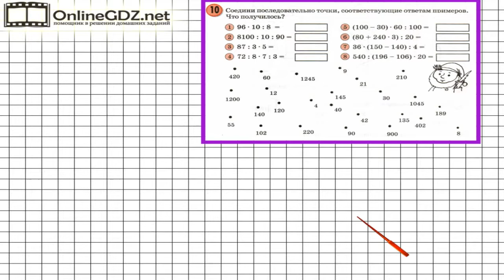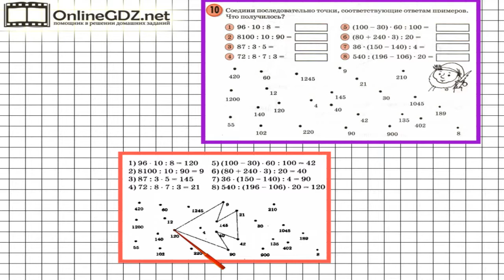Урок 17 Задание 10 – ГДЗ по математике 3 класс (Петерсон Л.Г.) Часть 2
В данном номере дорисовываем вторую половину и раскрашиваем. Проверяем правильность построения с помощью кальки.